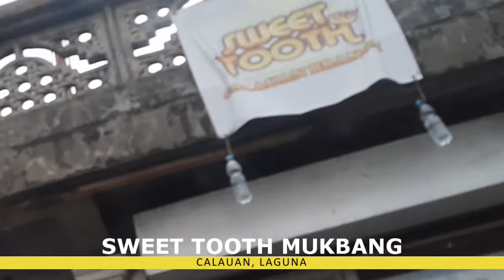SWEETH TOOTH REVIEW (HONEST TO GOODNESS)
Sweeth Tooth- Calauan Mukbang. Sweet Tooth is located at Brgy. Silangan, Calauan, Laguna.